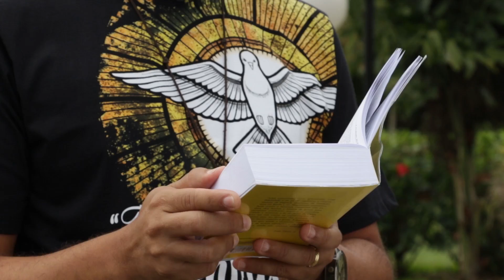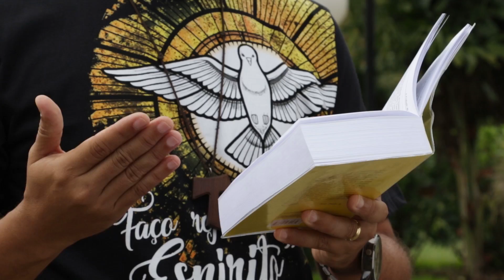Luz da Fé | Deixe-se carregar pela fé dos irmãos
A fé é um ato pessoal mas não é um ato isolado. A sua fé é sustentada pela fé dos irmãos.